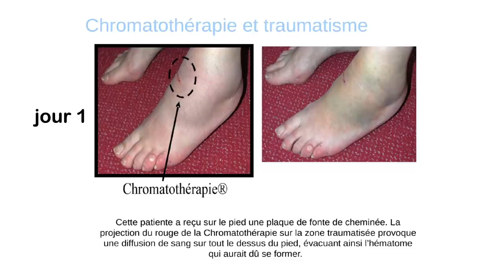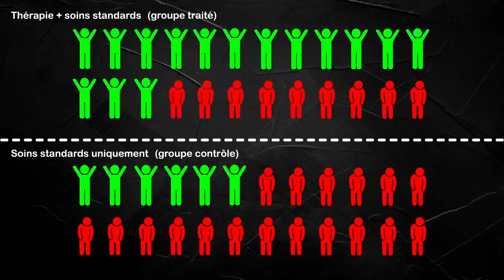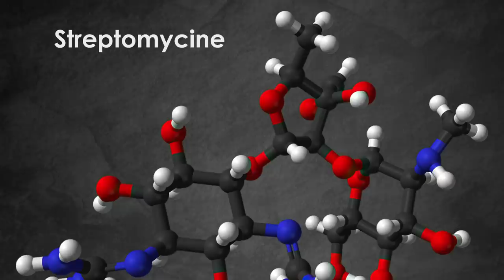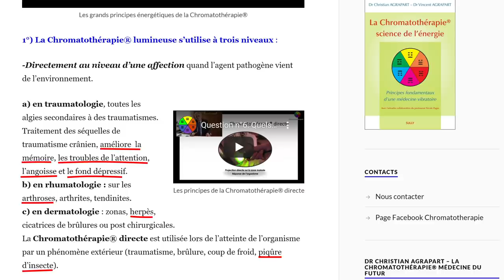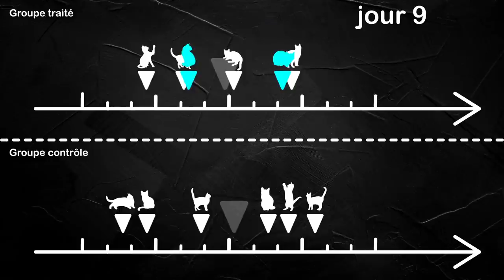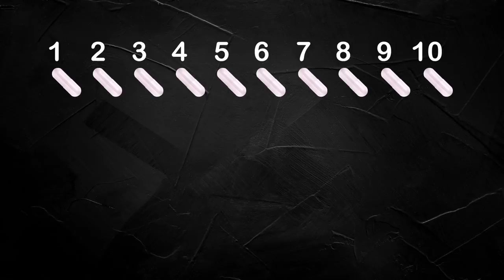La félinothérapie marche-t-elle ? (les thérapies bidons)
Une thérapie ultra colorée dont les témoignages de l'efficacité s'accumulent, y compris pour soigner le Covid. Déroule !

Tu as aimé cet épisode ? Moi et Maxime avons envie d'en faire d'autres ! N'oublie pas de maintenir la gamelle du Chat Sceptique remplie :

Bien joué, tu es arrivé au bout de la description. Voici une vidéo de chats idiote en récompense. Attention ! Prochaine fois, elle sera dans le lien des sources O:-)